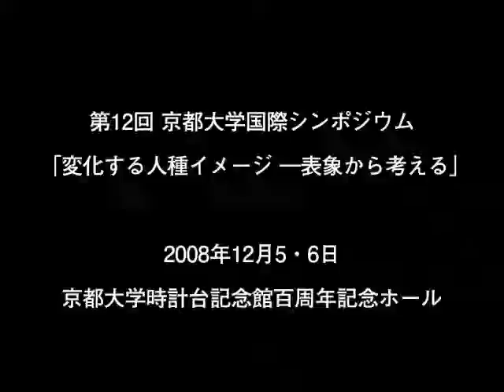第12回 京都大学国際シンポジウム (KUIS-12)「変化する人種イメージ－表象から考える」Caroline HAU (Kyoto U), Dec. 5, 2008 -07 (English)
第12回 京都大学国際シンポジウム (KUIS-12)
「変化する人種イメージ－表象から考える」
Transforming Racial Images: Analyses of Representations

Part I: Approaching Racial Representation from Asia
“Blood, Land and Conversion: ‘Chinese’ Mestizoness and the Politics of Belonging in Post-Independence Philippines”
Caroline HAU (Kyoto University)

第一部　日本・アジアの人種イメージを問う
「血と土地と改宗－独立後のフィリピンにおける『中国系』メスティソと所属の政治」
キャロライン・ハウ（京都大学）
2008年12月5日